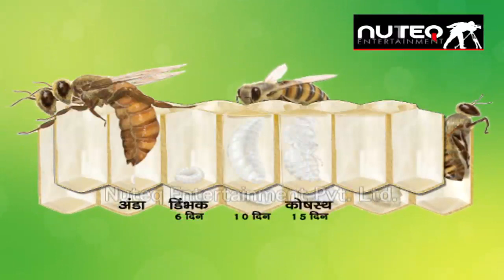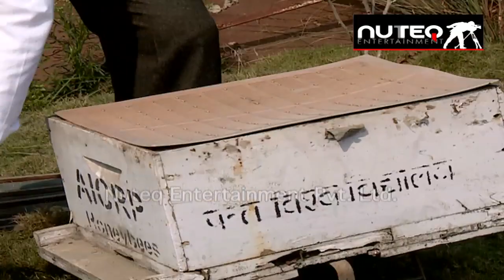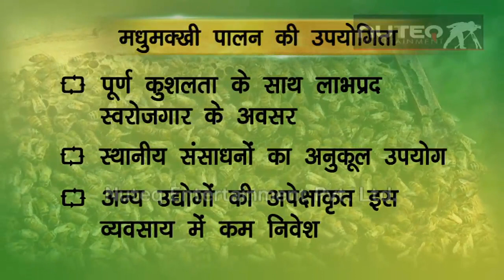Honey Bee Keeping: Self Employment through Low Investment | मधुमक्खी पालन पर जानकारी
Beekeeping Business. Informative video on Bee keeping and honey bee farming in hindi.  The main focus of government is promoting Scientific Beekeeping in India to increase the productivity of crops through pollination and increase the Honey production for increasing the income of the Beekeepers/ Farmers.

कम लागत अधिक मुनाफा. मधुमक्खी पालन में कम लागत और अधिक मुनाफा है। पहले ही साल में लाखों रुपए का फायदा । 15 हजार रुपए से मधुमक्खी पालन की शुरुआत लाखों के कारोबार तक पहुंचा सकती है।